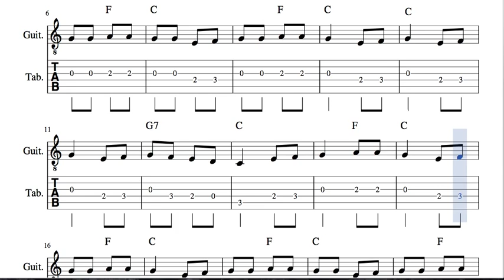Aserrín Aserrán Partitura Tablatura de Guitarra Fácil con Acordes Tabs Punteo